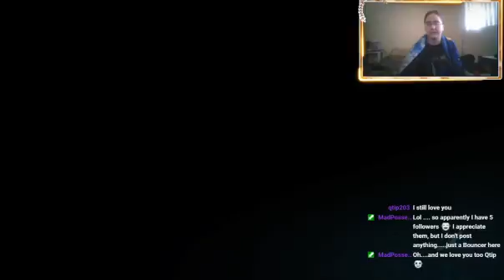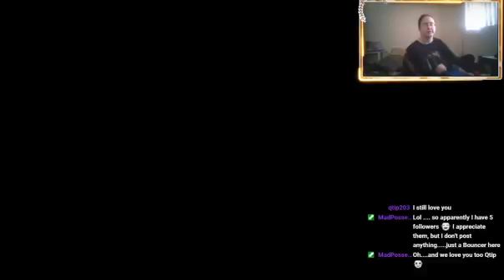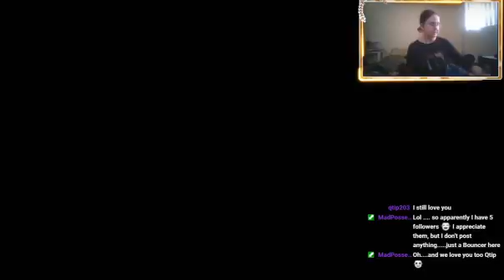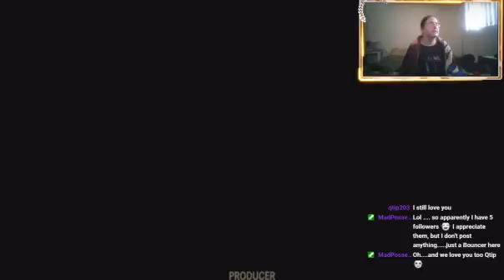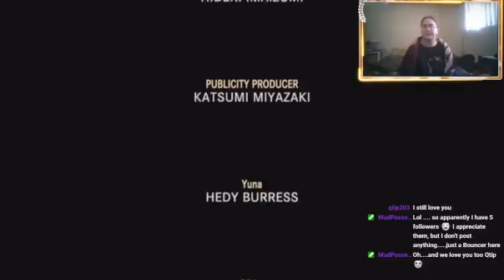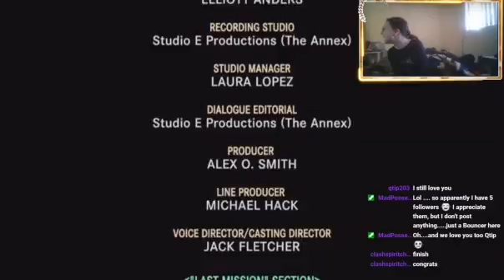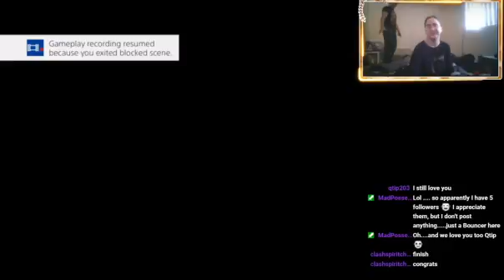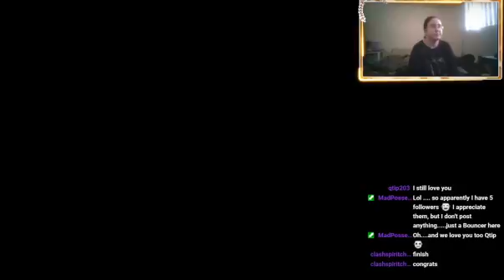Final Boss Fight//Final Fantasy X-2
This is the a VOD from my final fantasy X-2 stream on twitch. If you liked it, and want to watch the full streams. My twitch is down below.